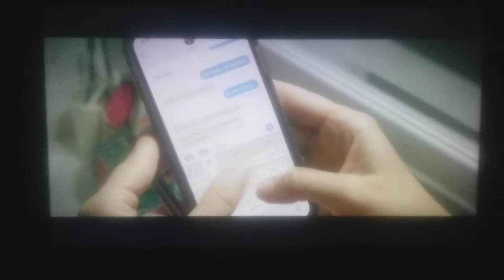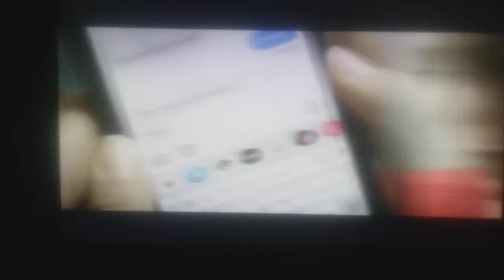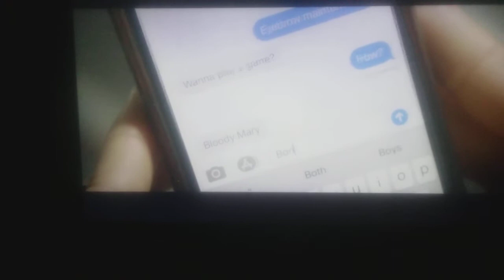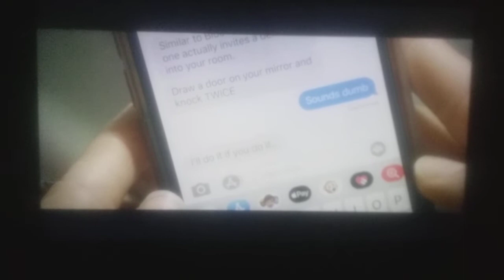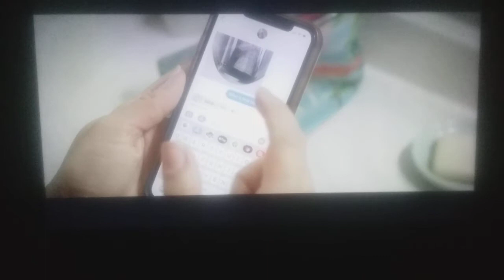reacting to scary videos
sleep well 😈😈😈😈